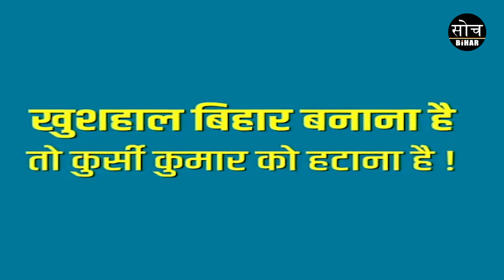फालतो बाबू का किये हो बिहार का शातिनाश किये हो | NitishKumar | नितीश कुमार